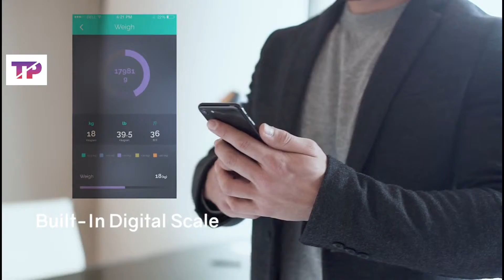Novi |world's first smart aluminium luggage |technical pruthvi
, unboxing,bad,luggage,aluminium,laggage, unboxing,smart,luggage smart,technical pruthvi,
1,unboxing,
2,bad gadget,
3,luggage gadget,
4,traveling,
5,smart,
6,luggage,
7, aluminium,,